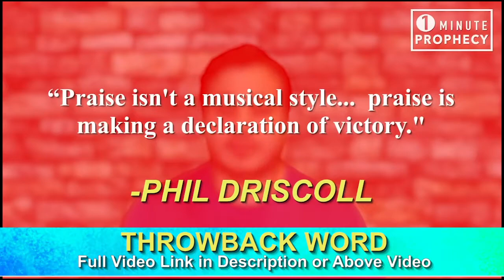It's Time To Praise!